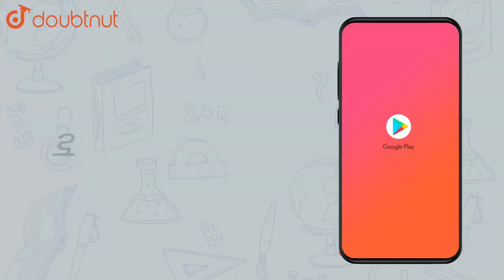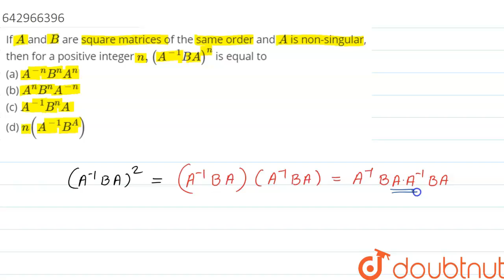"If `A` and `B`are square matrices of the same order and | Class 12 Maths | Doubtnut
"If `A` and `B`
are square matrices of the same order and `A`
is non-singular, then for a positive integer `n, (A^(-1)B A)^n`
is equal to "

Online Class में Admission लेने के लिए यहाँ click करें :
👉 Class 12 | CBSE Boards | English Medium :

👉 Have Any Query? Ask Us.